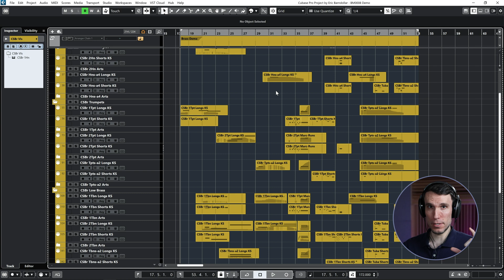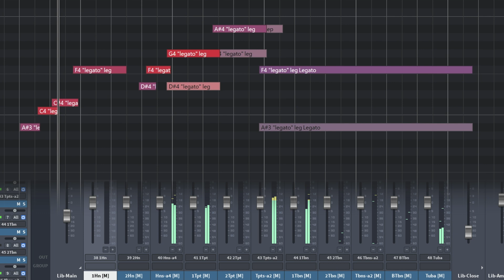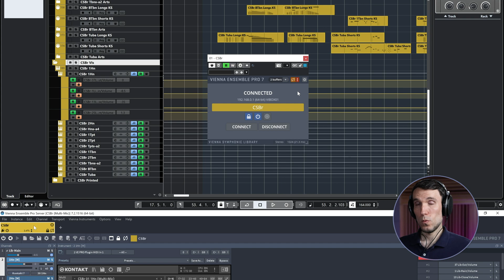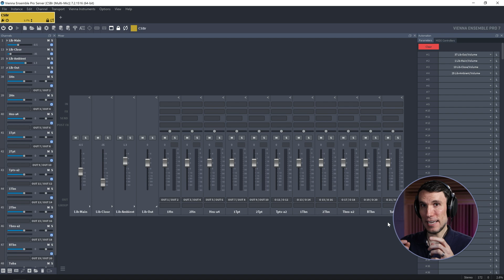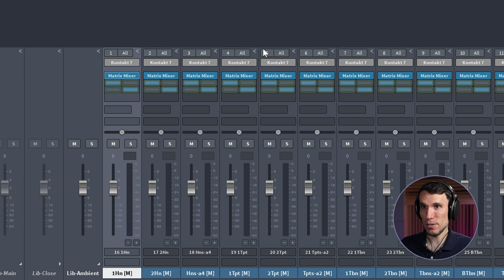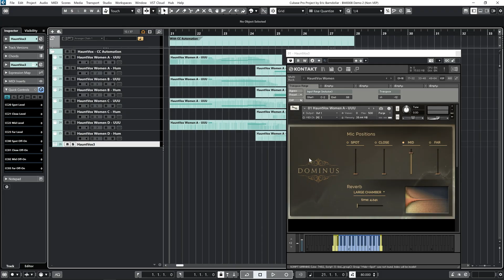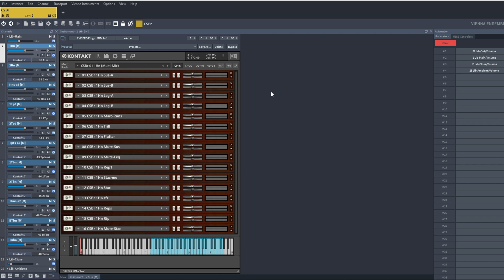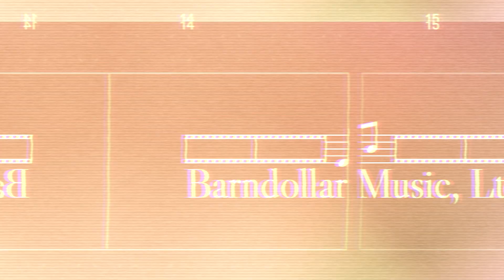How to Quickly Add Multiple Mics for Mixing (Virtual Orchestra)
Here are 3 techniques to save 1,849 clicks and 25 minutes versus the naive manual approach to switching from 1 microphone position to multiple mic positions in a virtual orchestra project—and that’s just for a brass section!

This lets us compose our music using a more efficient 1-mic template and then quickly load additional mic positions when it’s time for mixing.

My favorite solution uses Vienna Ensemble Pro, but the other 2 approaches should work in any modern DAW. Example projects here use Cinematic Studio Brass and a free women’s choir library from Fluffy Audio (linked below).

⏱️ Timestamps:
00:00 Introduction
00:49 Single-Mic Example
02:15 SOLUTION #1 (VE Pro Modules)
06:16 Auto-Reconnect
06:53 Automate Mics via DAW
08:41 Loudness Matching
10:59 SOLUTION #2 (Disabled Tracks)
13:14 SOLUTION #3 (Automation & Presets)
15:57 How Much RAM Saved?